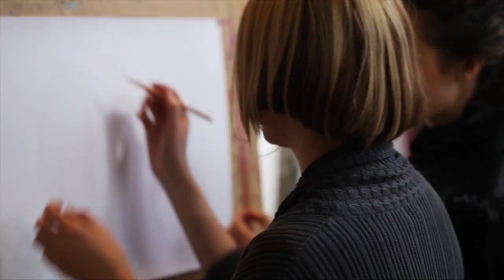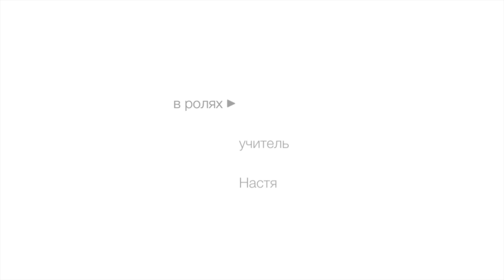изо проект ПАРТА. Ваше занятие рисунком.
Ваше занятие рисунком в школе рисования "изо проект ПАРТА "
Интервью с фотографом ( Аня Прилуцкая )